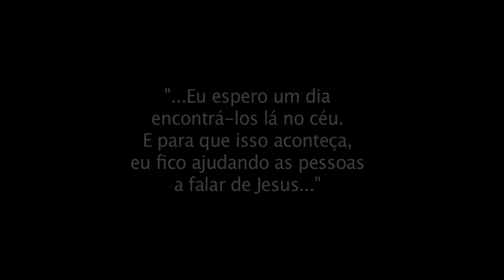CALEBE triste história FRANCISCO